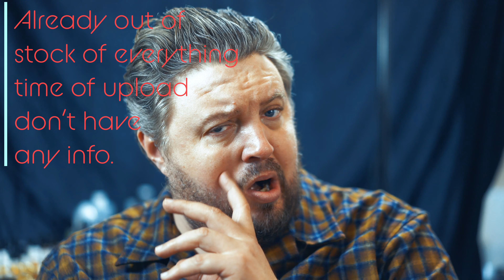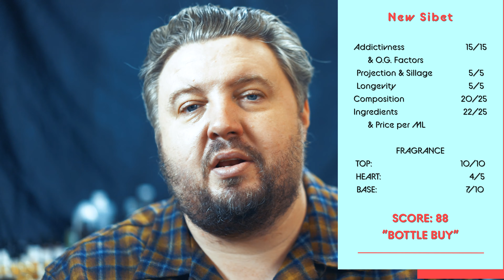Slumberhouse New Sibet Perfume Review and Score Extrait Time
New Sibet  Notes
Carnation, mint, ash, leather, iris, cistus, fur accord, moss
Fragrance Quick Story
Slumberhouse is unapologetically loud off your skin.  For Sillage this is the one that without blowing are the beasts in my collection
Very lucky to own this one.  Budget was more than blown found it deep in threads.  Got it.   If you have a chance forget the notes and just let this take you on a journey for the day.  I like to go to new cities and with no gps or whatever just take off and walk it.  Boston check, Chicago check, New York check, Portland check, Vancouver BC, Seattle you guys get the picture.  This is my fragrance for that.  Slumberhouse is my go to house for adventure fragrances.  Although not if I am sweating, but heavy walking most definitely.
Fragrance in my opinion compared to Perfumes Notes
Spring time in Hobbit land.  This is a spring time manly scent.  One of my favorites.  Fresh and dirty.  It’s not a burnt cigarette ash.  It’s some wood ash, maybe some suut in there also.  Volcanic ash.  This hits you one every part of the nose I think a lemon would play really well right here on the top.
It has powders and it’s like a big shot at them.  Like punk rockers coming onto the scene in the early 80’s and turning mascara and long hair upside down.  Taking what someone would know about powders and mind bending it into New Sibet.  Kicking Powder right in it’s Yuuuuuuu Whuuuuuu.

Mint is are aromatic against the ash.  Who would do that oh Slumber house.  Then let’s put the meanest guy notes heavy in a perfume and put in the heaviest of feminine notes Iris.  It’s the girl at the punk rock show that is in the middle of the craziness just loving it and everyone loving her.  It’s a good time on the skin.

This is my first introduction to goat hair.  It is a heavy note in this and plays really well with the ash adding more depth to that fume.

Every note hits with power on top of the Dark and Fresh Slumber Accord.  This accord is addicting to my nose it strikes me in the weirdest of times.  Very aggressive and go and get it attitude.

Dry down: 15 hours still on skin